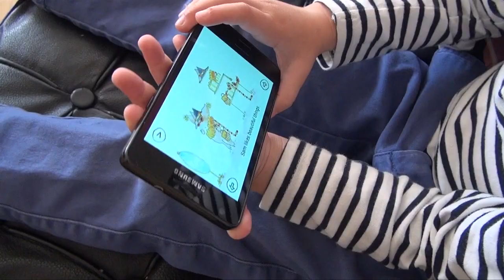The World Of Sam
"Sam does silly things, and when you do silly things it feels good!" says Juliette, 4 years old.

Sam is a mischievous and endearing little pig.
He leads us into his comical world where poetry and dreams mingle...
A secret world which only children still know...

Sam dances, watches TV, borrows his mum's jewellery and his dad's ties.
When Sam takes a shower, he floods the bathroom; when he plays football, he breaks furniture, and when he decides to sulk ... he pouts all day!

Always accompanied by his blanket and under the watchful eye of his parents, Sam likes to make us laugh at will at his richly emotional pursuits.

"The World of Sam" is:
- A beautiful poetical moment of consisting of 20 scenes
- A story written and illustrated by Sophie Jansem
- Many interactions on each page: the reader can help Sam to empty his Mum's bag, build a totem pole, pushing away his plate of spinach, take a shot with a ball...
- Original music composed by Raphael Elig
- A simple interface suitable for very young children

The product is available in 3 languages:
English, French and Russian

Episode 2: "Sam is not afraid of anything" will be available soon.

Author: Sophie Jansem
Production: Avant-Goût Studios